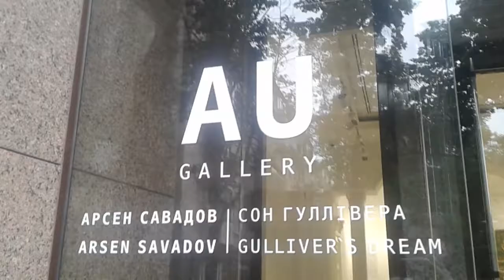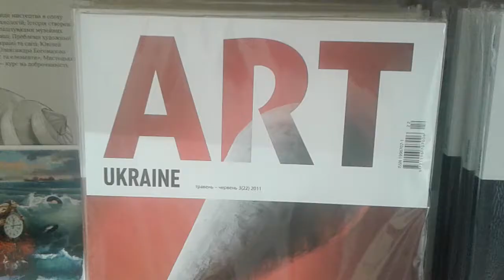Київ ART Ukraine Gallery